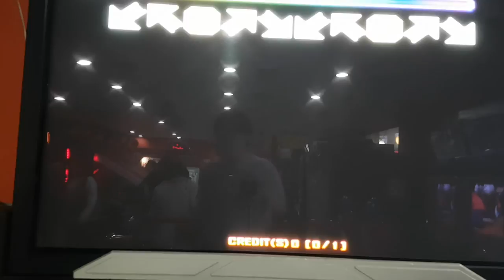중화반점 D16 Chung Hwa Ban Jeom BGA On | 펌프 백과사전 Pump It Up Prime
중화반점 더블 16
Chung Hwa Ban Jeom D16

배속 - 4X(화살표 속도 598)
※ 펌프 프라임 2 Arrow Velocity 맞춤 속도를 찾기 위해 따로 써 둠

이 곡이 펌프 잇 업 Zero 시절에 나왔는데... 후! 하! 후! 하! 부분에서 다리를 찢는 것이 신선한 충격과 공포가 아니었나 싶어요. 어쨌든 동영상 찍었으니, 바지 보호를 위해서 다시 할 일은 없을 듯. 참고로 내 키는 162cm에요.